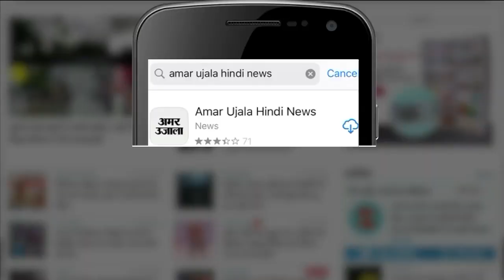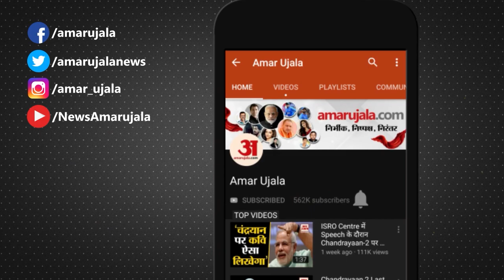Indian Air Force में शामिल हुए हल्के लड़ाकू हेलीकॉप्टर 'प्रचंड',राजनाथ ने कहा ये अटैक हेलिकॉप्टर है'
भारत में विकसित हल्के लड़ाकू विमान (LCH) आज वायु सेना का हिस्सा बन गए। रक्षा मंत्री राजनाथ सिंह, CDS जनरल अनिल चौहान और वायुसेना प्रमुख एयर चीफ मार्शल वी.आर. चौधरी की उपस्थिति में जोधपुर एयरबेस में हुए एक कार्यक्रम में इन हेलिकॉप्टरों को औपचारिक रूप से वायु सेना के बेड़े में शामिल किया गया। इन स्वदेशी निर्मित लाइट कॉम्बैट हेलीकॉप्टर (LCH) का नाम 'प्रचंड' रखा गया है।